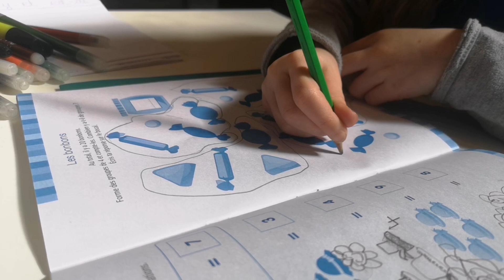vlog-371 # guignolo aie aie aie 😂